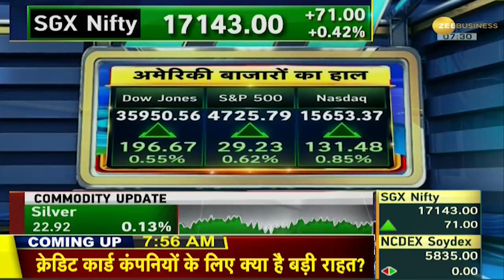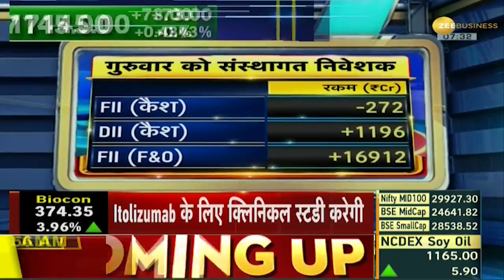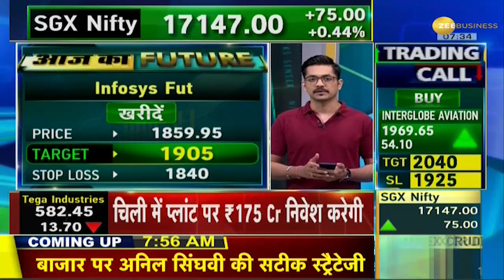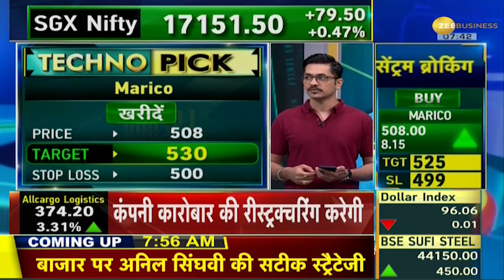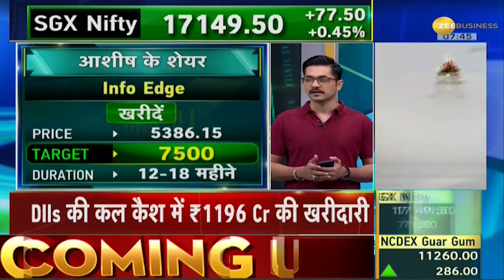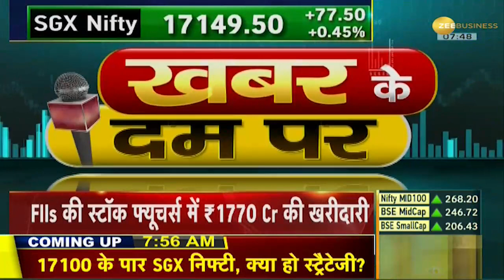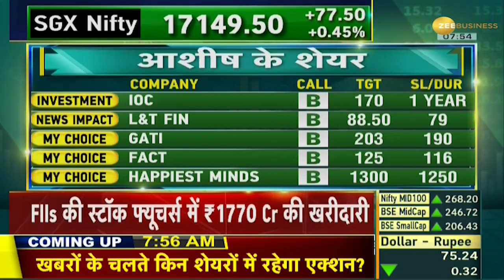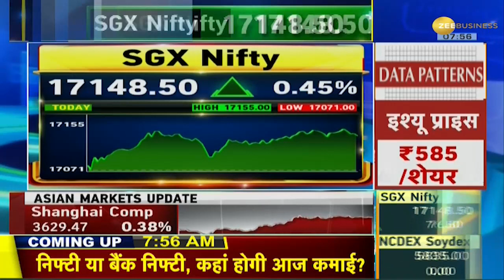Traders Diary: DIIs की कल कैश में ₹1196 Crore की खरीदारी | Share Market News | Zee Business News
In this segment of Traders Diary, watch major trading stocks of the day that will give you profit.

ट्रेडर्स डायरी के इस सेगमेंट में दिन के प्रमुख ट्रेडिंग स्टॉक देखें जो आपको लाभ देंगे।